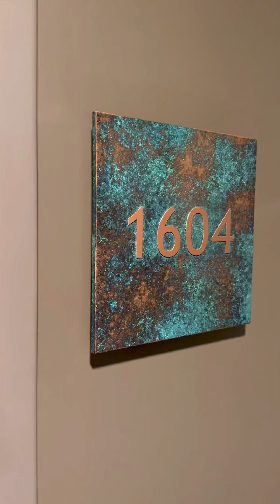Denver Apartment Finders - 2 Bedroom Wash Park - Up To 6 Weeks Free - Views For Days - Natural Light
Apartment Locators Denver - Apartment Finders Denver - Apartments In Denver - Denver Apartments - Denver Apartment Locators - Moving to Denver? Ready to move & need an apartment in Denver fast? Let our local, live & professional apartment locators in Denver help you for free! Our agents are standing by & ready to help you find your next apartment in Denver for free! @DenverApartmentFinders

Register today using the above link to be connected with a live agent to start your free search!